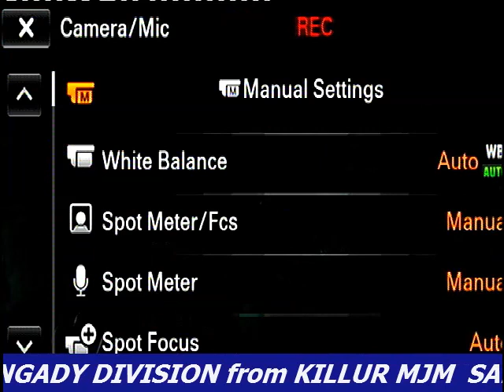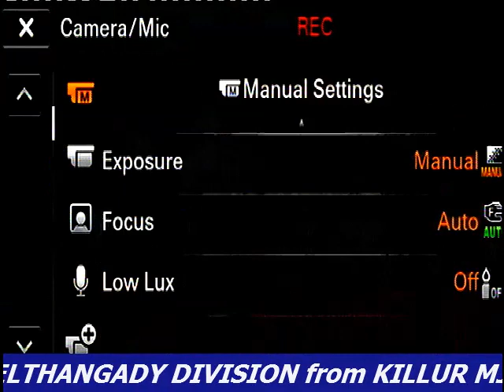Part (012 ) 18-10-2015 SSF Prathibhosthava 15 Belthangady Division